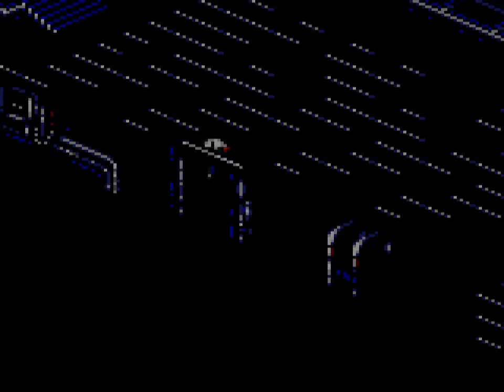Arena (1996 / Game Gear)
0:00 Intro
0:40 Round 1
13:40 Round 5
31:41 Round 9
54:57 Round 13
1:19:35 Round 17
1:40:08 Round 20
1:59:20 Ending/Credits